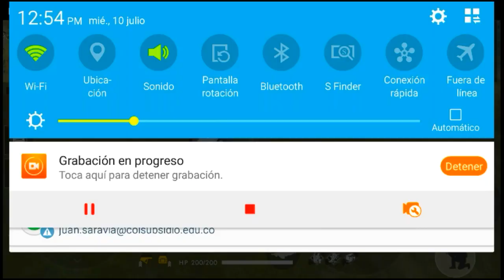NO PUEDO CREER LO QUE NOS PASO EN ESTA PARTIDA DE CLASIFICATORIA| HEROICOS|Free Fire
Espero les haya gustado , comenten que clase de video quieren que les traiga

SOLO LOS SUSCRIPTORES FIELES LEERÁN ESTO Y DARÁN UN LIKE